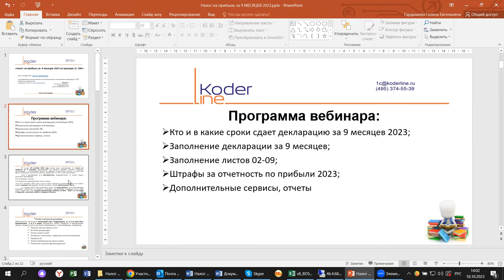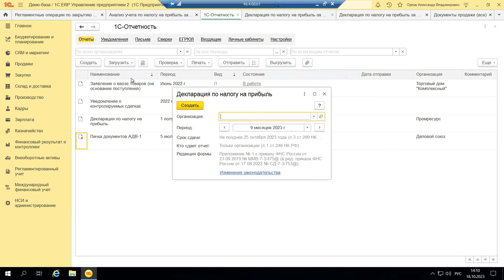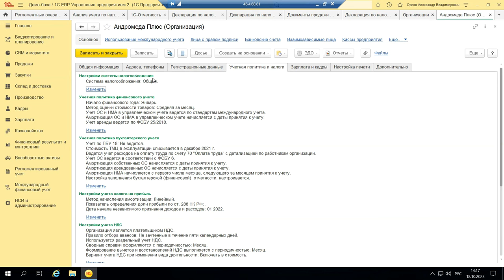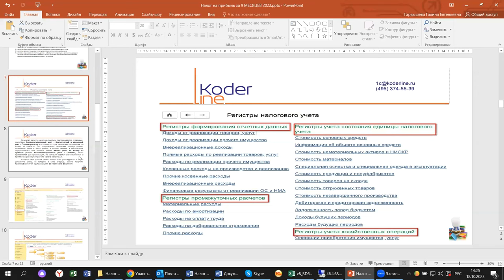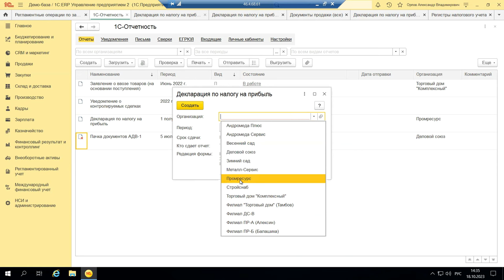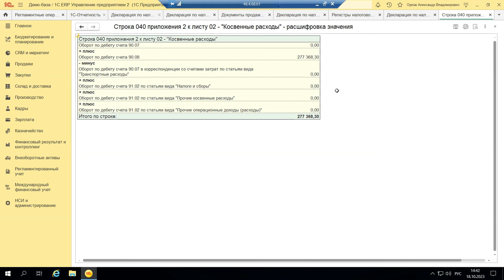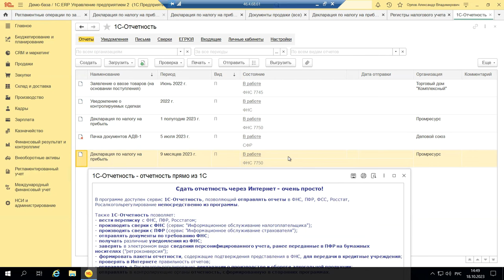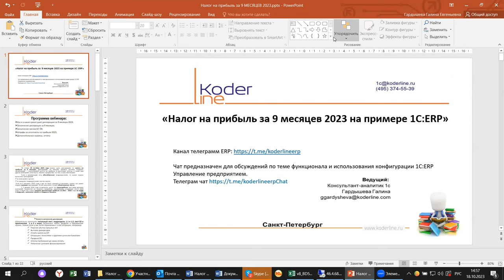Вебинар «Налог на прибыль за 9 месяцев 2023 на примере 1С:ERP»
Компания «Кодерлайн» провела вебинар «Налог на прибыль за 9 месяцев 2023 на примере 1С:ERP»

Описание
Приближается время сдачи отчетности и уведомлений за 9 месяцев 2023 года. Какие изменения внесли законодатели за прошедшее время, что надо учесть при подготовке отчетности за 9 месяцев и что требуется учесть на примере 1С:ERP.

Программа
1.       Кто и в какие сроки сдает декларацию за 9 месяцев 2023;

2.       Заполнение декларации за 9 месяцев;

3.       Заполнение листов 02-09;

4.       Штрафы за отчетность по прибыли 2023;

5.       Дополнительные сервисы, отчеты.